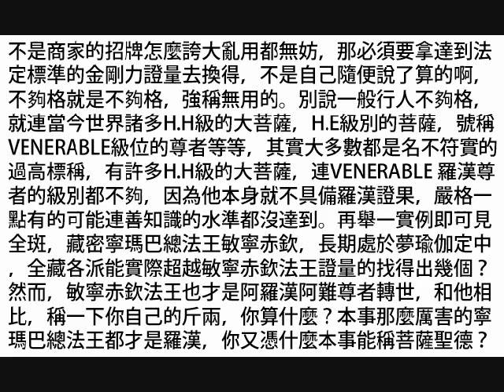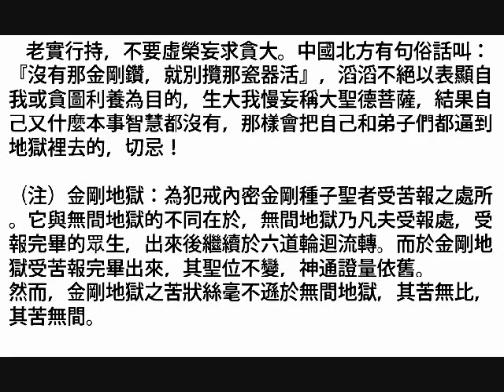鑒別聖德的級位 (拉珍)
鑒別聖德的級位

    拉 珍

    這段時間，網上大量出現大聖德大菩薩的稱號，產量還越來越高，可是一拿出來質量檢驗，我的天哪，千分之九百九十九都是偽劣產品，可就是有那麼一些愚頑者口口聲聲說某某人是大聖德，或他的師傅某某是什麼大菩薩，甚至聽到百無一能的人大言不慚稱他早就知道自己是某某大菩薩化身云云。前幾天翻開幾本現在的所謂佛書，又是一堆當今的這個大聖德那個大菩薩，更可笑的是有些無知人還整天張菩薩、李菩薩的稱呼那些會胡亂編講幾個佛教術語的人，好像這兒已經不是末法時期的娑婆，而是極樂世界，菩薩聖德滿天飛了，真讓人哭笑不得。為利眾生正見的開膚，是該好好講講關於聖德的問題了。
  什麼是聖德？所謂「聖」者，只要證入涅槃，身心脫離了六道輪迴，就可以稱聖者。因此聖者的層次非常的多，羅漢、菩薩、佛，都是聖者，但這三乘聖者的境量差距非常之大。羅漢雖然是聖者，卻不能稱聖德，因法執未斷，德境不夠崇高，量境有限故。所謂「聖德」，是建立在證得涅槃的聖者基礎上，生發大悲菩提心，無私無我無執法，以度化眾生成就解脫為己任，因而具有無相菩提的德格，如此德境的菩薩方可稱聖德。

  具體一點，羅漢分四果，初果須陀洹就可稱聖了，二果斯陀含，三果阿那含，四果阿羅漢。這四果羅漢聖位是聲聞、緣覺二乘所證，已了生死證涅槃，我執已斷，法執仍在，慈悲，入初頑菩提，未生智慧。他們生死自由具備六大神通法力，但因為不具智慧，講經說法往往錯漏，不能圓融正解佛陀法義。
請至下列鏈接閱讀完整內容︰